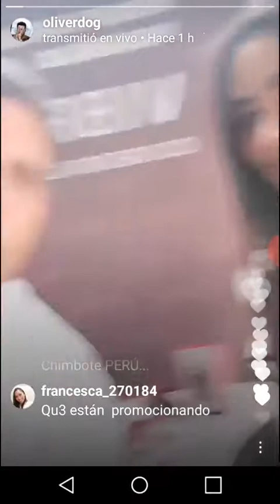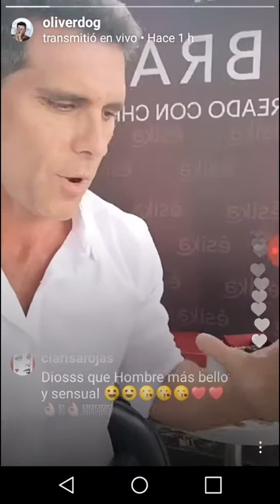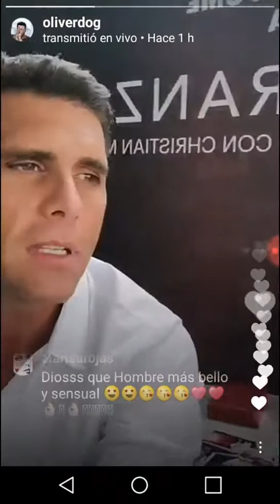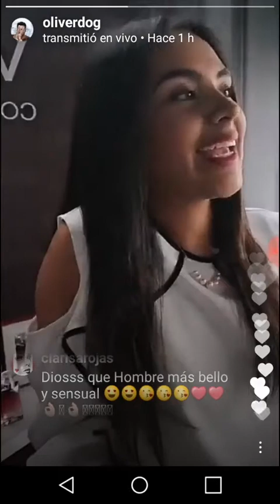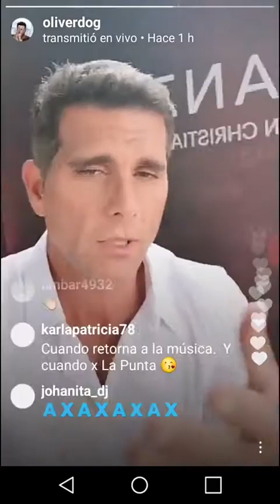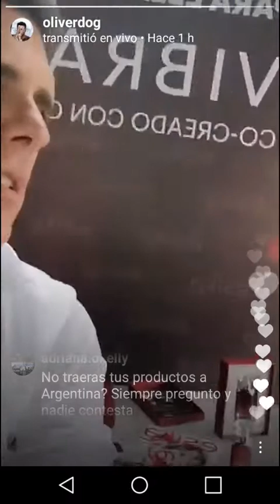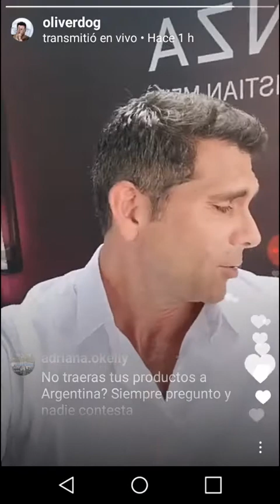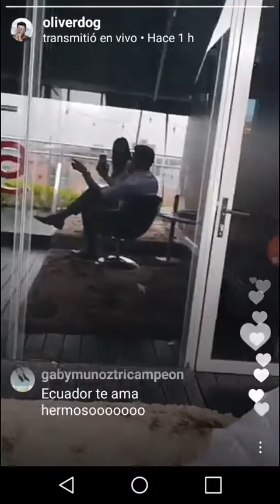Christian Meier en vivo 22.02.18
Desde su cuenta de Instagram